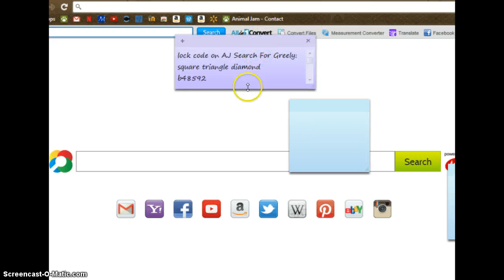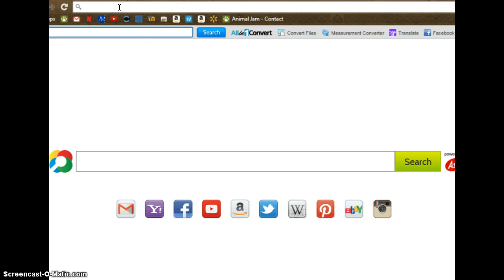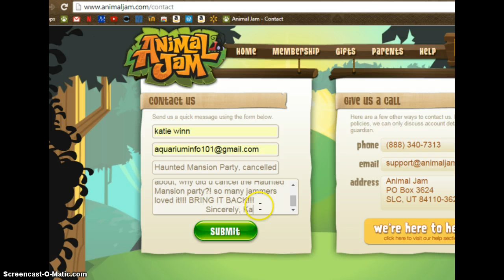Animal Jam Haunted Mansion Party, CANCELED?!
why did AJHQ cancel our favorite halloween party just to replace it with a STUPID forest party?! let them know how u feel!!! in this video i will show u there contact info...